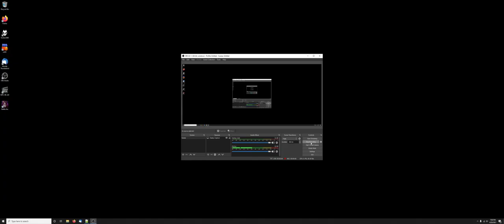Battle Axe upodate